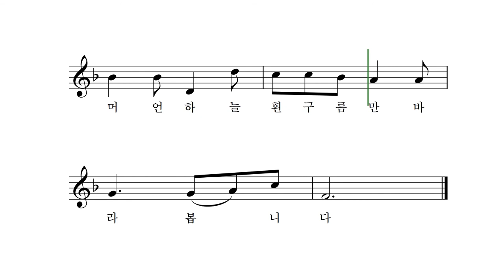아기섬 - 김종두 동시 박상문 작곡 박나연 노래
외로운 바다 멀리 아기섬 하나
온종일 아기섬은 무얼 하고 노나
길 잃은 바닷길 오도가도 못하고
날아가는 갈매기만 바라 봅니다

혼자서 아기섬은 무얼 하고 노나
거친 파도 무서워 나들이도 못 가고
머언 하늘 흰구름만 바라 봅니다